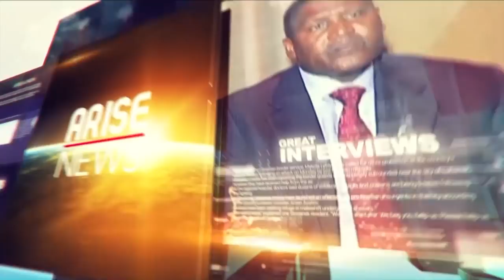NIGERIA'S POWER AND AGRIC MINISTERS SACKED - MAHMUD JEGA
Yesterday, President Muhammadu Buhari sacked two ministers in his cabinet summarily.

According to him, Mohammed Sabo Nanono, former agriculture minister and his counterpart in the power ministry, Saleh Mamman, were removed in order to reinvigorate the cabinet in a manner that will deepen its capacity to consolidate legacy achievements.

In their place, the incumbent environment minister, Mohammad Abubakar, was named the new agriculture minister, while the Minister of State for Works & Housing, Abubakar Aliyu, took over in the power ministry.

The president also promised to make changes to his cabinet a continuous process.

Mahmud Jega, Arise News Public Affairs Analyst and Editor-in-Chief of 21stCenturyChronicle, discusses the sudden cabinet changes and what to expect as the president enters a race against time to change the narrative on his stewardship.